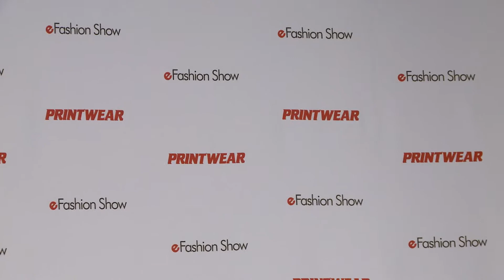TSC Apparel - eFashion Show 2015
Take a look at these styles from TSC Apparel in an excerpt from the Printwear eFashion Show 2015.